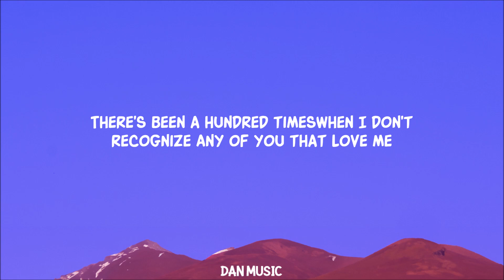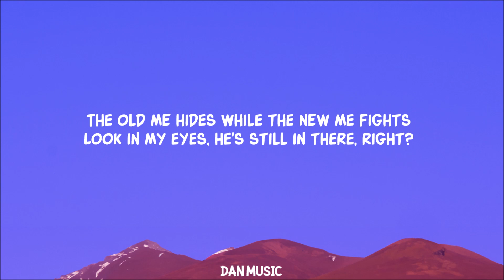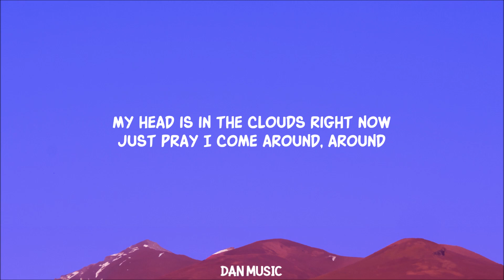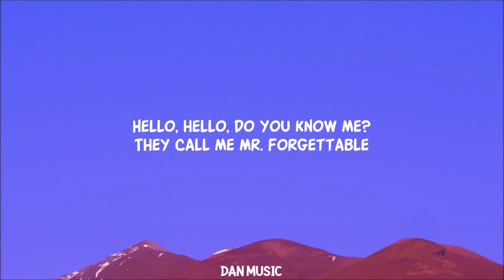David Kushner – Mr. Forgettable (Lyrics)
David Kushner – Mr. Forgettable

Lyrics:
I know that you're waiting for me like a dog
But have some patience for the part of me that's lost
There's been a hundred times
When I don't recognize
Any of you that love me
I try to memorize and identify
But it's all getting foggy

My head is in the clouds right now
Just pray I come around, around

Hello, hello, are you lonely?
I'm sorry, it's just the chemicals
Hello, hello, do you know me?
I'm called Mr. Forgettable

Mr. Forgettable
(Oh, oh, oh, oh-oh, oh-oh, oh-oh)
Mr. Forgettable

The old mе hides while the nеw me fights
Look in my eyes, he's still in there, right?
Did the kitchen change?
What about your name?
You used to be my heart
And now you're just a face

Just pray I come around, around (Oh-oh)

Mr. Forgettable
Mr. Forgettable
Mr. Forgettable (Mr. Forgettable)

They call me Mr. Forgettable

Lyric video for Mr. Forgettable by David Kushner on Dan Music

About "Mr. Forgettable":
David Kushner's profound song inspired by a grandfather's battle with Alzheimer's. Born from personal loss and catapulted to fame on TikTok, this track resonates with its poignant narrative of memory and love. Discover Kushner's viral hit that has touched hearts worldwide.

About David Kushner
American singer-songwriter David Kushner, from Chicago's suburbs, gained fame with TikTok hits like "Miserable Man" and "Mr. Forgettable" from his EP "Footprints I Found." His new song "Daylight" adds to his growing success, including 556M streams and touring with Lauv.